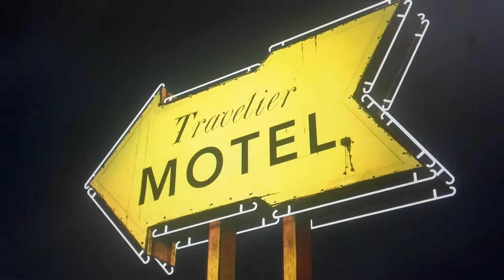The Walking Dead - Ep 3 - Déja la fin du chapitre 1?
Mon Skype : Thecity Game